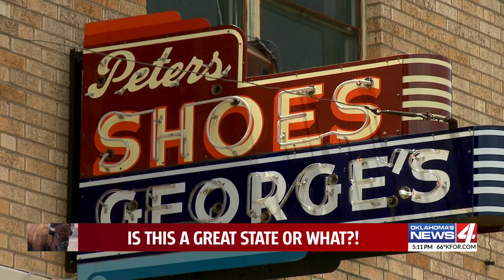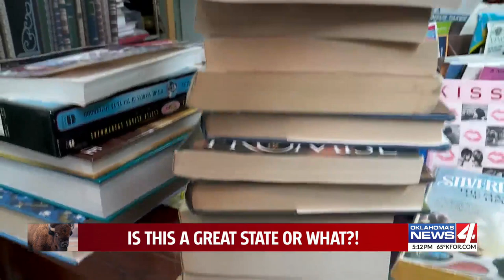Okie Shopping: A few of the interesting places 'Great State' has featured over the past 30 years